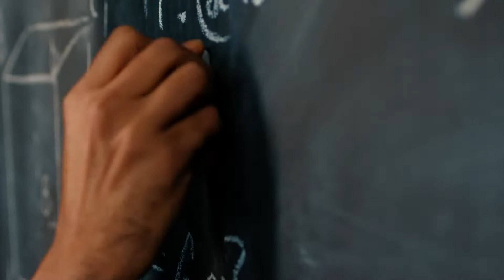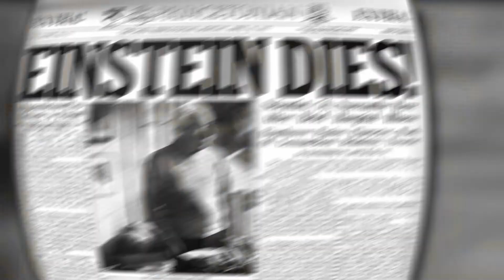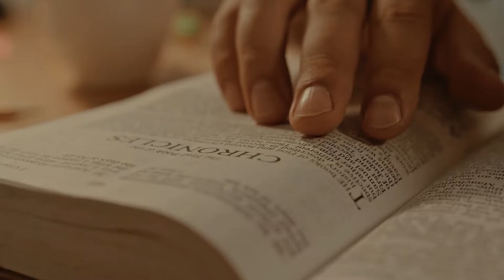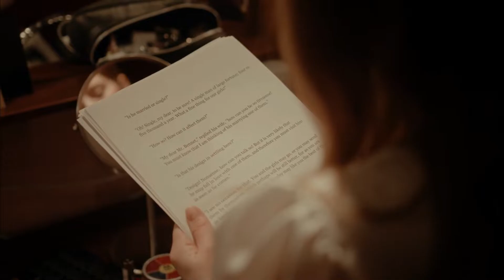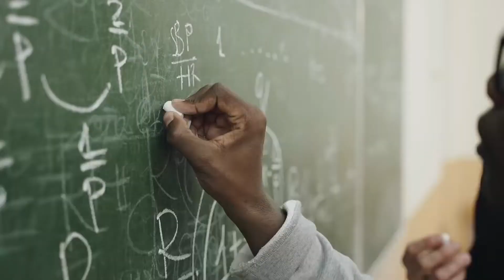The man who stole Einstein's brain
Einstein is one of the most intelligent people ever. Known for many theories but one, in particular, is the theory of relativity. Ever wondered what happened to him after death?